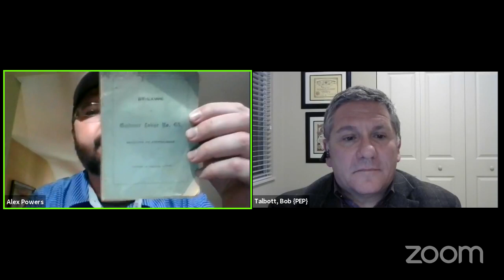1887 Bylaws | First Friday's | HL 56